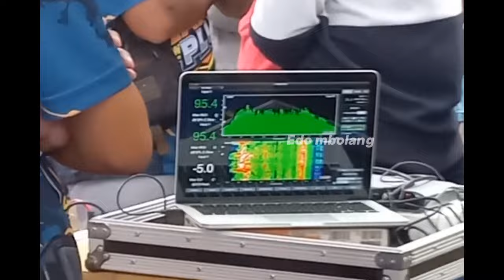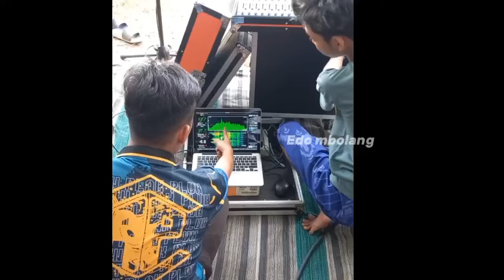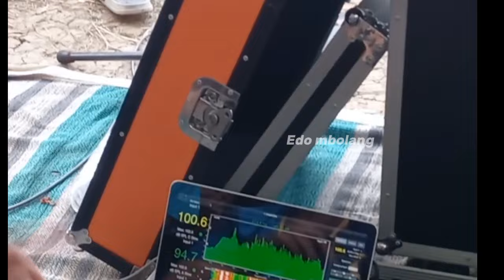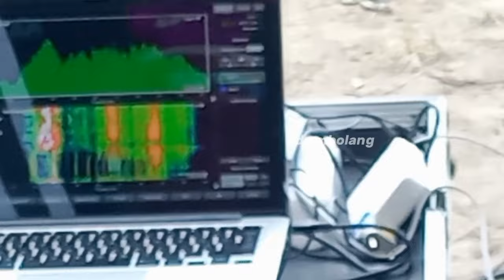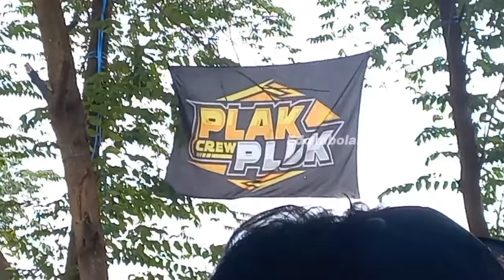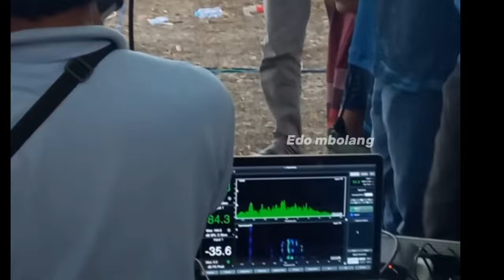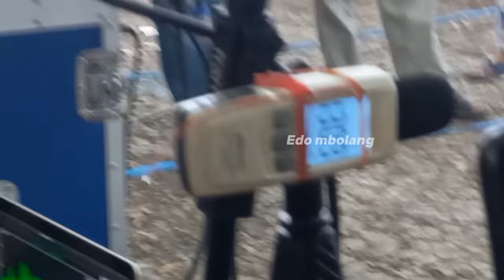Parade sound miniatur omahan sembayat gresik 2024 full balap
parade sound miniatur sembayat gresik

vidio ini tidak di monetisasi unsur lagu
gak masalah gak dapat iklan
sambung persaudaraan bolo p3cinta sound

relusi vidio hanya 720p
mohon maaf bila ada yang kurang berkenan

9